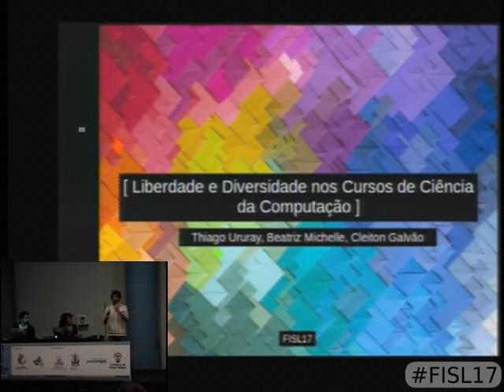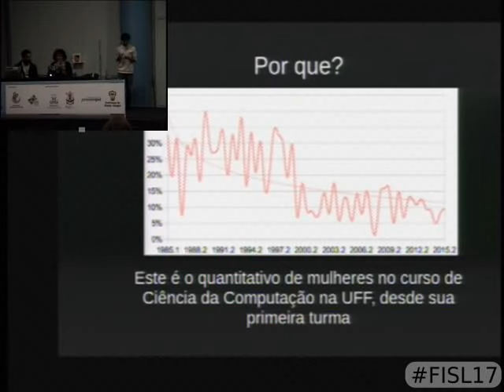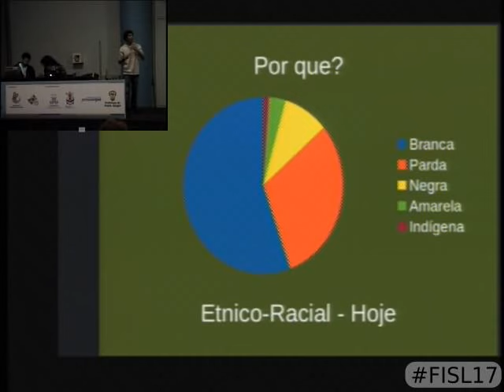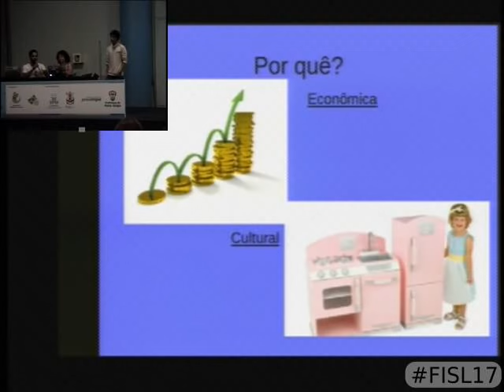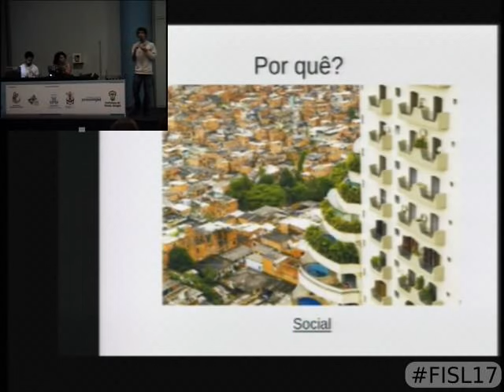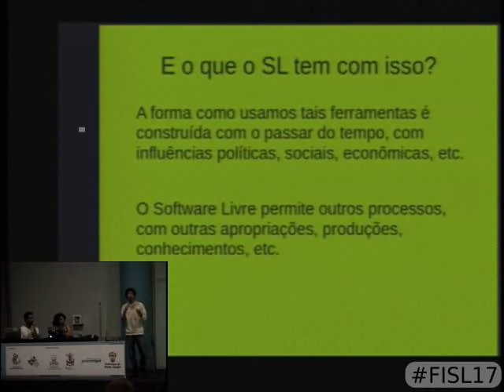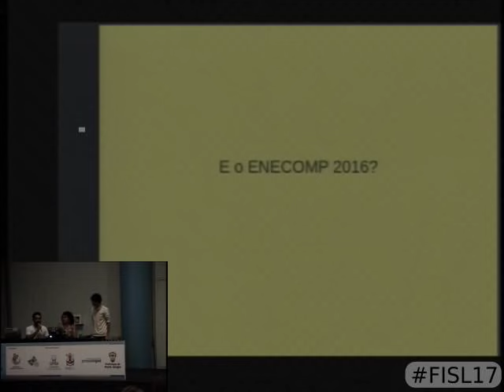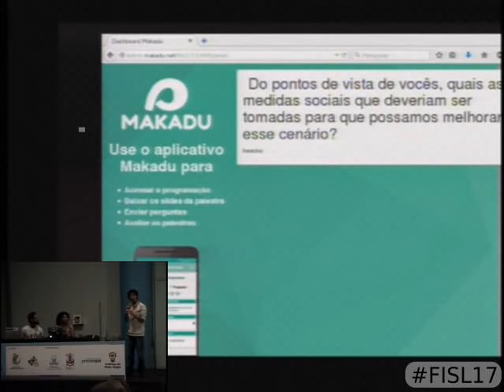Liberdade e Diversidade nos Cursos de Ciência da Computação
Através do debate sobre a importância do Software Live no desenvolvimento de um ambiente plural, menos hostil à diversidade e democrático na tecnologia, esta atividade deseja evidenciar a discrepância na quantidade de homens e mulheres nos cursos das áreas tecnológicas, assim como a pouca representatividade de outras minorias. Se acreditamos num mundo "onde sejamos socialmente iguais, humanamente diferentes e totalmente livres", os cursos de Ciência da Computação ainda possuem um longo caminho a percorrer e a comunidade de Software Livre pode ser de grande ajuda nessa jornada.

Cleiton Galvão Santana,Michelle Borges Miranda e Thiago Ururay Fragoso Araujo